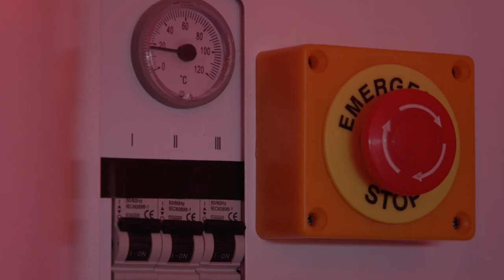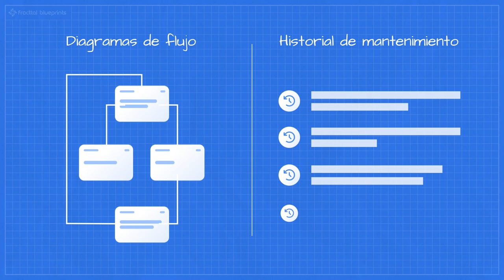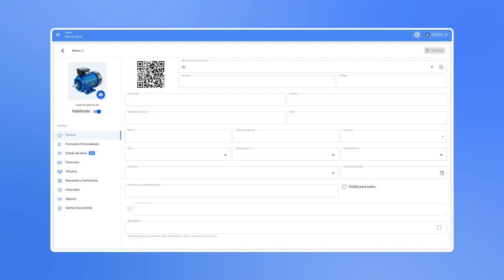5 pasos para implementar una estrategia de mantenimiento correctivo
Aniger nos revela los pasos claves que debes seguir para aplicar mantenimientos correctivos de manera estratégica.

00:56 Paso 1: Conoce tus equipos y procesos
01:17 Paso 2: Establece un plan de mantenimiento preventivo
02:17 Paso 3: Crea un equipo de respuesta rápida
02:42 Paso 4: Establece prioridades y plazos de reparación
03:05 Paso 5: Realiza seguimiento y análisis
03:35 Descubre Fracttal One

Organiza los activos por jerarquía en forma de árbol, lo que facilita ver como se relacionan las actividades. Además, nuestro software de mantenimiento te permite identificar tus activos con códigos QR y etiquetas NFC mediante etiquetas que se generan de forma automática, para mantener un inventario actualizado y un fácil acceso al historial de los activos.

Descubre todo lo que necesitas saber sobre mantenimiento correctivo en nuestra guía